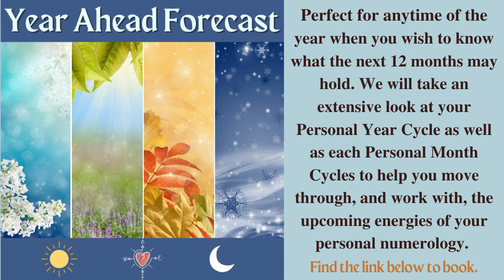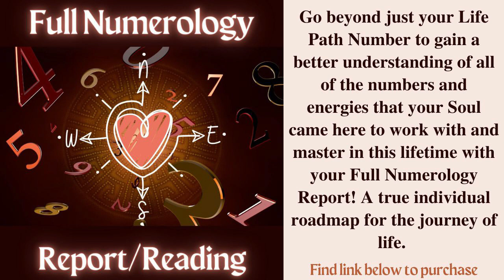8 PERSONAL MONTH - February 2023 numerology Forecast! #2023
THIS IS DIFFERENT FROM THE LIFE PATH FORECASTS!

*** Calculations to determine your PERSONAL MONTH***

To determine your Personal Month Cycle, FIRST you must know your Personal Year. To calculate this simply take your birth month + your birth day + the CURRENT year (omit your year of birth) and then reduce it down to a single number (master numbers also reduce here). So, for example, my birthday is December 23rd so the calculation would look like the following:
(Dec.) 12 + 23 + 2023 :
1 + 2 + 2 + 3 + 2 + 0 + 2 + 3 = 15. 1 + 5 = 6. This year, 2023, is a 6 Personal Year for me.

NEXT, to calculate your Personal MONTH, simply take the number of your Personal YEAR and add it to the number of the month in question. So, for example, if my Personal YEAR is 6 and I want to know what my Personal MONTH is for February (the second (2) month of the year), I would simply add 6 (Personal Year) + 2 (Feb.) = 8. My Personal Month for February 2023 is 8. Always reduce down to the single digit.

Kim :)
Numerology Readings & Coaching with Numerology
Intentionally Intuitive, LLC